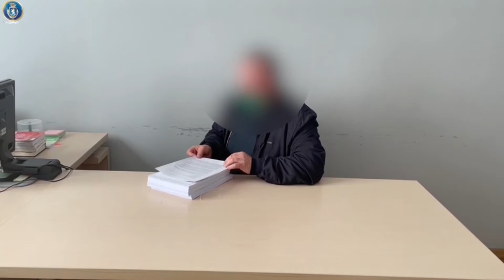სამსახურებრივი გულგრილობის ფაქტზე, ხუთი პირი ამხილეს